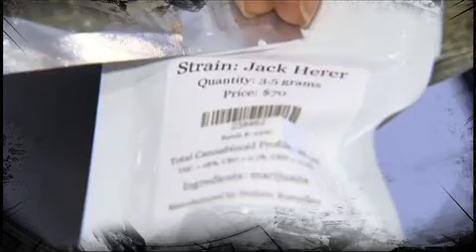Todo Personal, Especialistas sobre la legalización, 6 de agosto del 2013